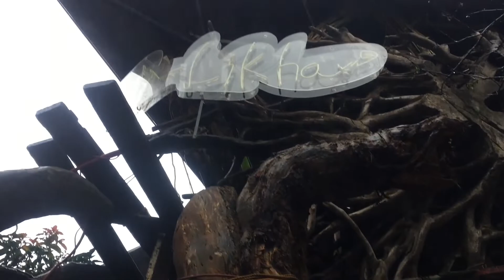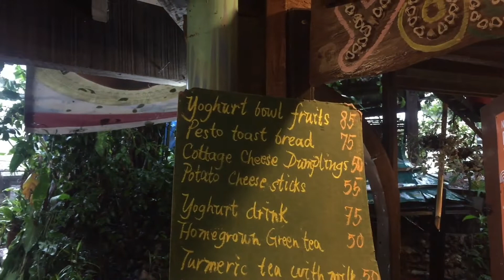ILI-LIKHA ARTIST VILLAGE: Where good food and art collides! (Where to go in Baguio?)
Conceptualized by film director, Eric De Guia or known as “Kidlat Tahimik”, ILI-LIKHA ARTIST VILLAGE is located along Assumption Road in Baguio City just near the Session Road. It is a food hub where good food and art collides.

Follow TheTraveLad on social media!